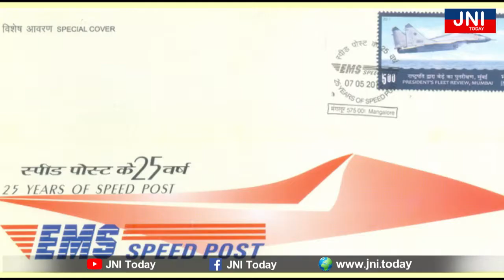JNI Today /మార్కెటింగ్ ఎగ్జిక్యూటివ్ గ్రేడ్ - I ఉద్యోగాల అర్హతలుMBA (మార్కెటింగ్)